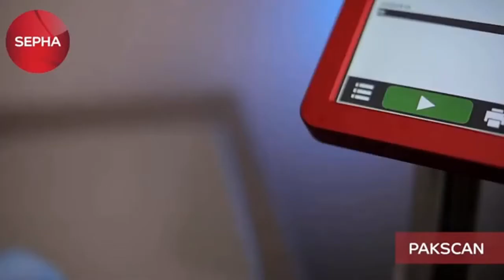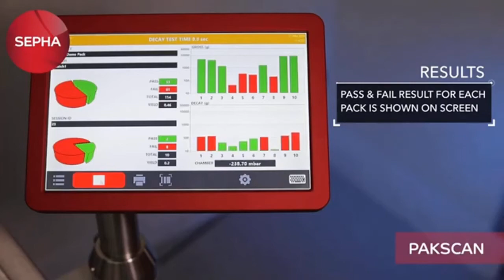Leak Tester for Pouches, Sachets, and Flexible Packaging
Early detection of micro-leaks in pharmaceutical and food packaging is critical for customer safety, product quality, and optimum shelf life. PakScan is a non-destructive, multi-product seal integrity tester for pouches, sachets and flexible packaging.